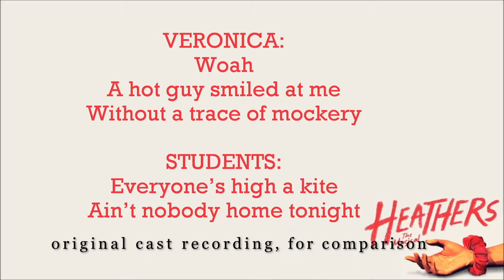heathers fan reacts to riverdale's heathers episode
credit to the cw for the riverdale clips used in the video!

so, my roommate and i have been watching riverdale and we finally reached the heathers episode. so, with her being a big musical theater fan, i thought it would be really fun to react to it and get her thoughts on it! hope you guys enjoy :)